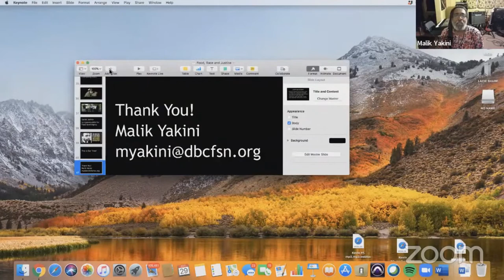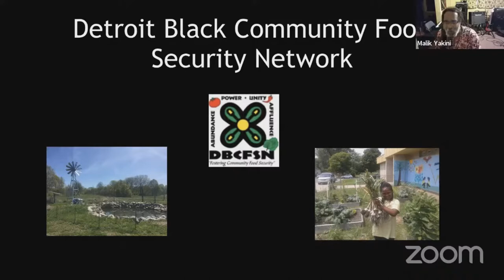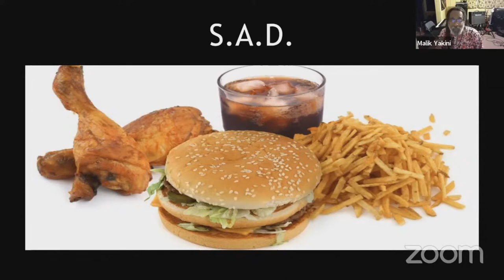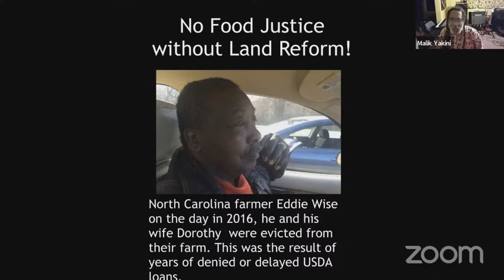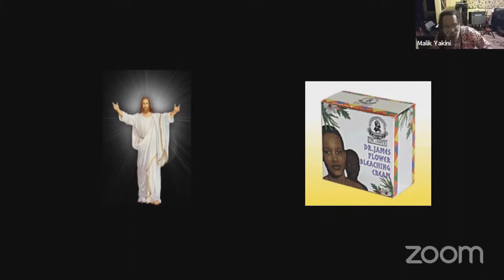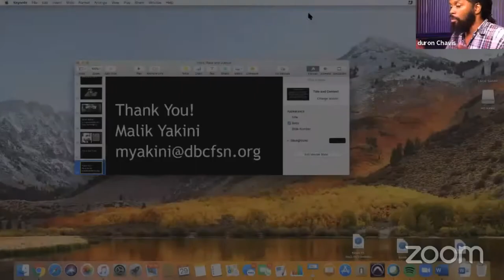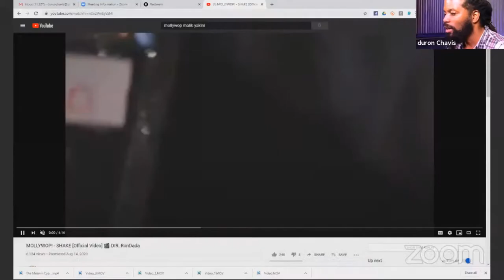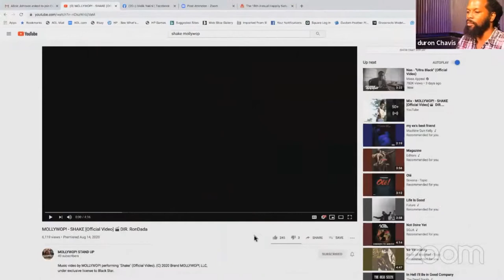Malik Yakinii - Food Jusitce and Black Liberation